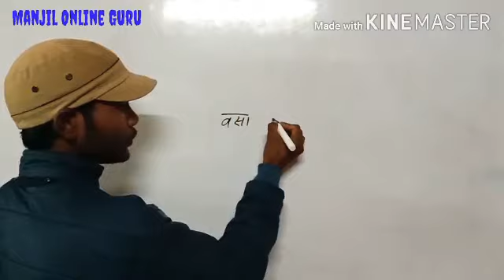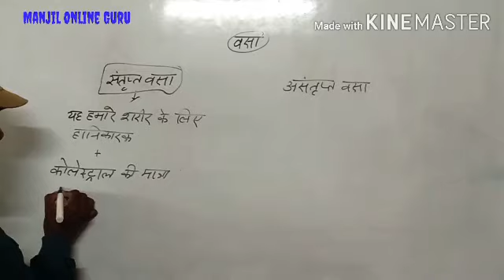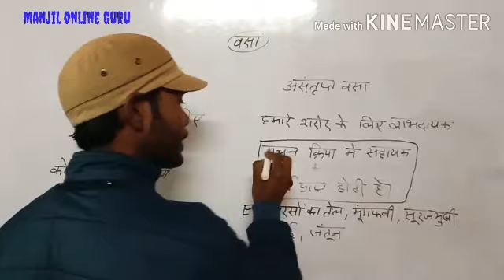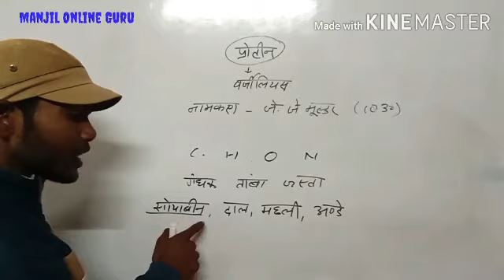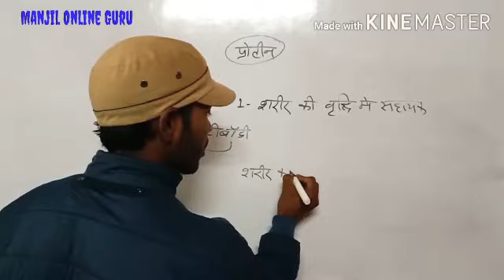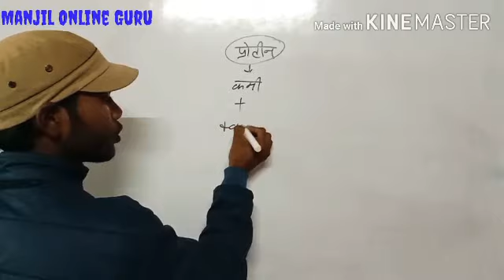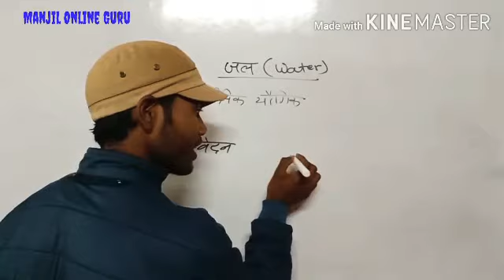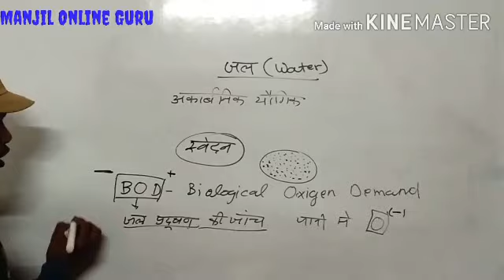वसा और प्रोटीन for BEO UPPCS UPTET CTET and All Comptative EXAMS By Umakant Sir